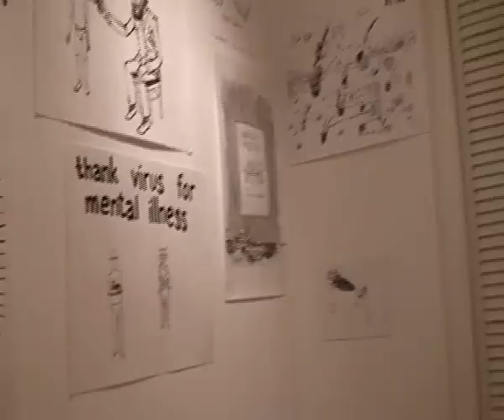EliKuka - Concert at the opening of 'Bacteria mon amour!' exhibition. Part 1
Concert at the opening of EliKuka's 'Bacteria mon amour' exhibition at Galerie Stanislas Bourgain, Paris, France.
Filmed December 10, 2009 by David Ter-Oganyan.